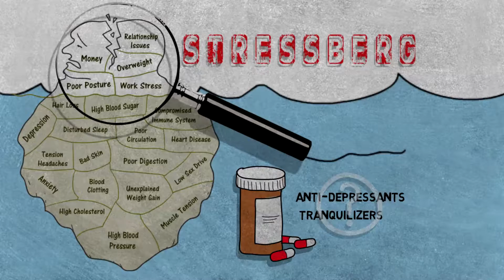BERG EDUCATION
Applying the principle of the Iceberg to current day medicine and dentistry.  Too much focus on the 10% visible symptoms and ignoring the 90% hidden causes.